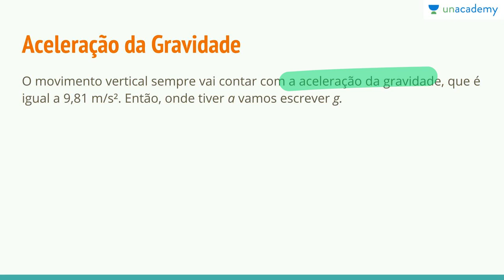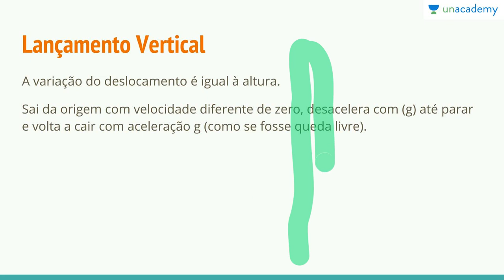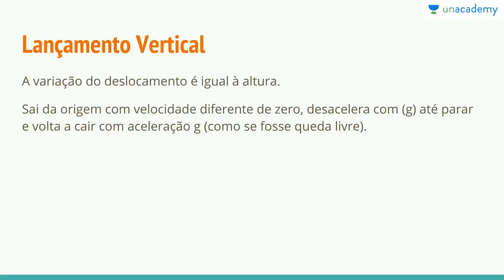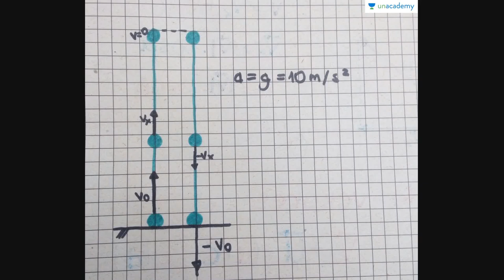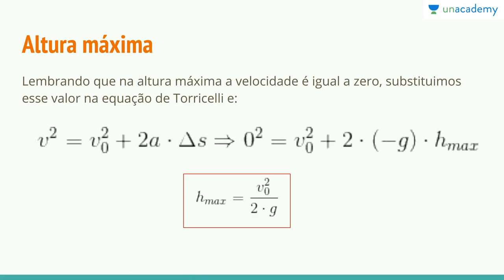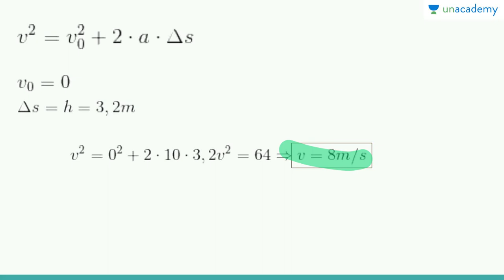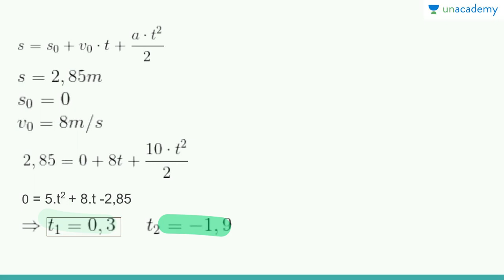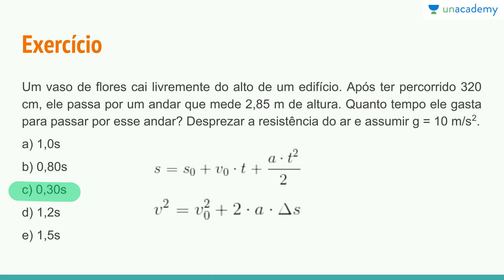Física Mecânica Cinemática ENEM Aula 05 Movimento Vertical Julia Rinaldin Silveira